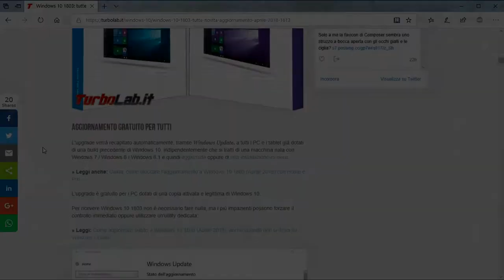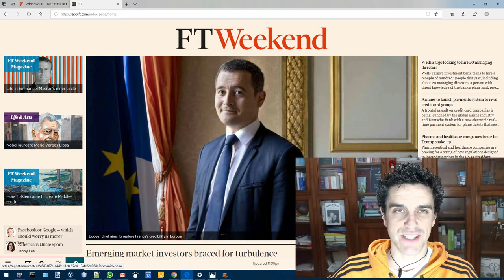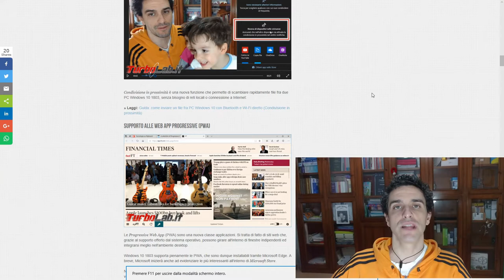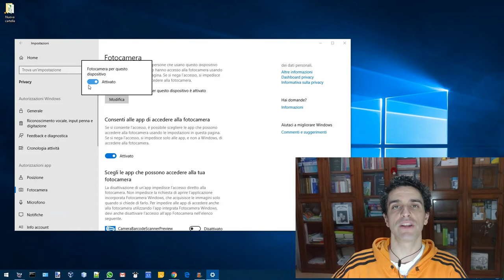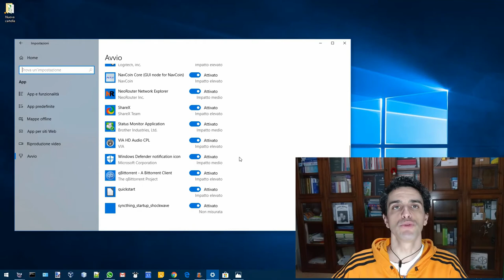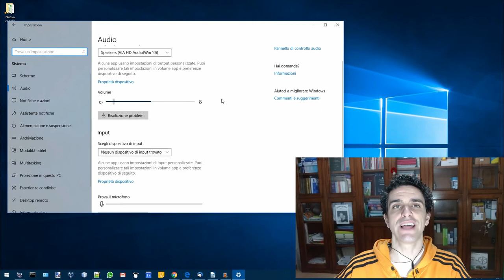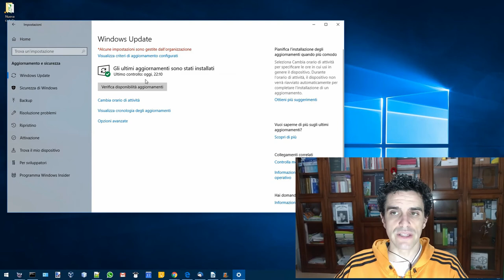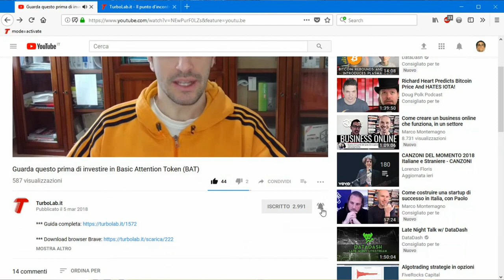Tutte le novità di Windows 10 1803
Microsoft ha ufficialmente iniziato la distribuzione al pubblico di Windows 10 1803. Abbandonati i pomposi nomi a corredo visti in passato (Anniversary Update, Creators Update ecc.), questa iterazione si chiama semplicemente Aggiornamento di Aprile 2018. Similmente ai propri predecessori, veicola il consueto carico di migliorìe, bugfix e nuove funzionalità per l'utente. Vediamo allora quali sono le novità di Windows 10 1803.